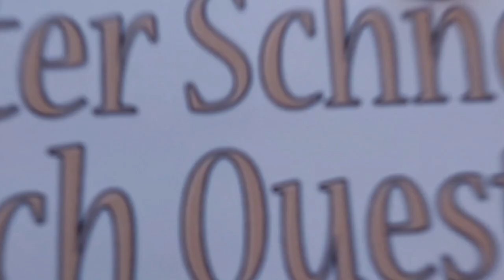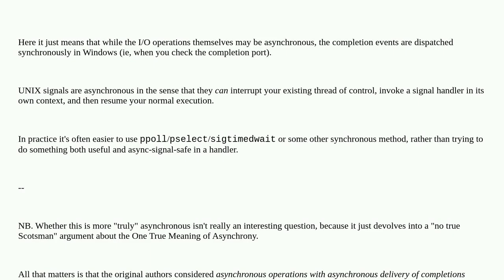Softwareengineering: What does it mean to be "truly" asynchronous?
What does it mean to be "truly" asynchronous?

A special thanks goes out to the community

  asynchronous design-patterns asynchronous-programming io multithreading